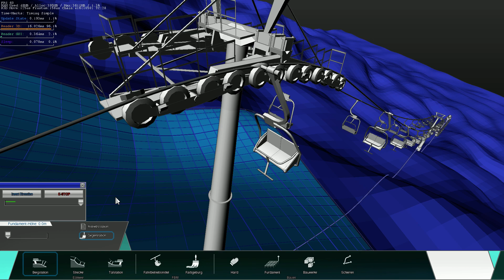Seypris Engine: Dynamic Rope-Simulation 0.1.5d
Dynamic Rope is now working!